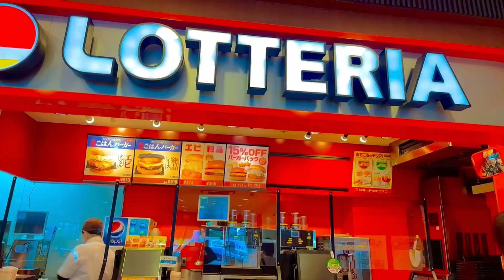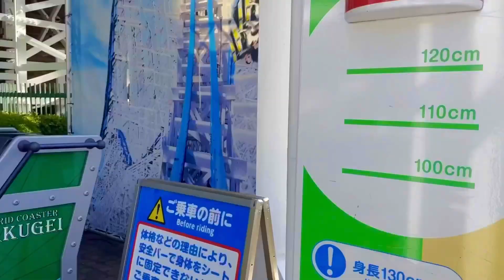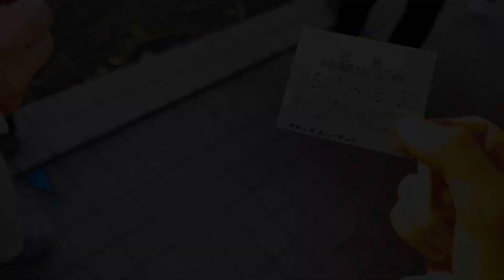【遊園地vlog】絶叫アトラクションばかりのナガシマスパーランドに初めて行ってきた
三重県にあるナガシマスパーランドに行ってきました。
ずっと行ってみたかった遊園地です。
絶叫アトラクションが多い遊園地で有名ですよね。
湘南から朝6時に飛び出して行ってきました。
アトラクションが多過ぎて全部乗れなかったのでまた必ずきます！！
帰りの車で「次は12月に行く？」ってはなしてるくらいほんとに楽しかったです。
そんな遊園地での時間を皆さんにお届けして、少しでも行った気分になったり、どんな遊園地か知ってもらえると嬉しいです♪